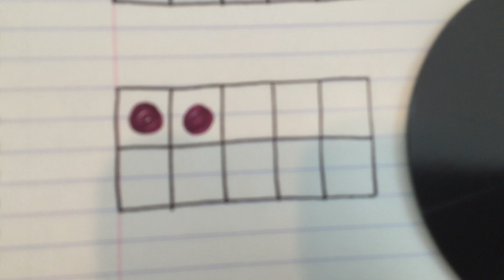October Number corner #2